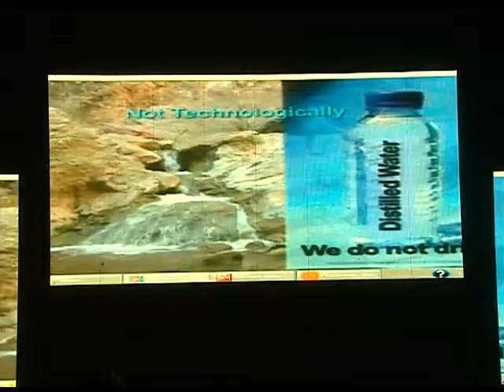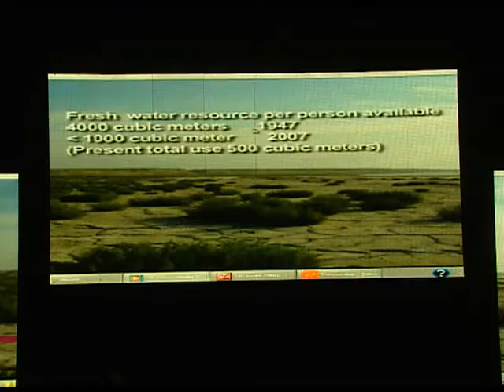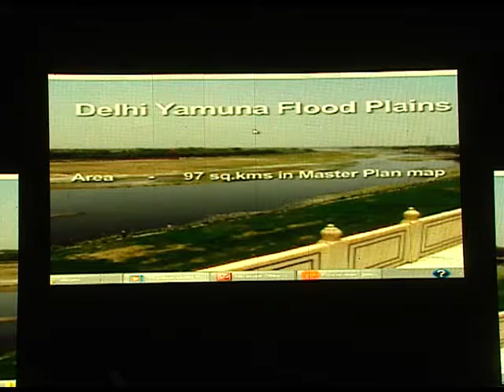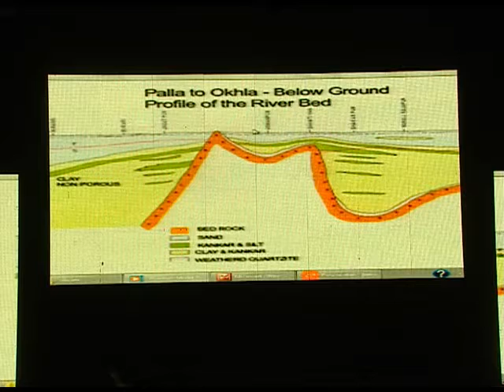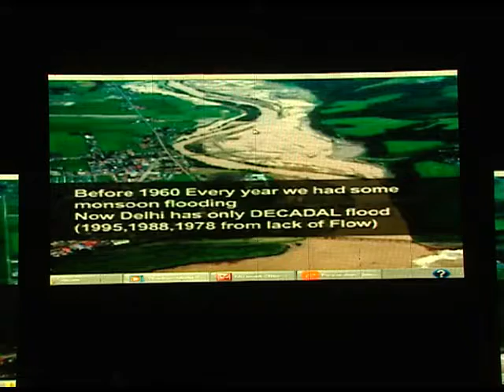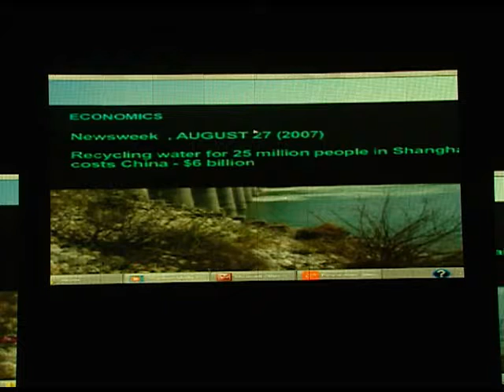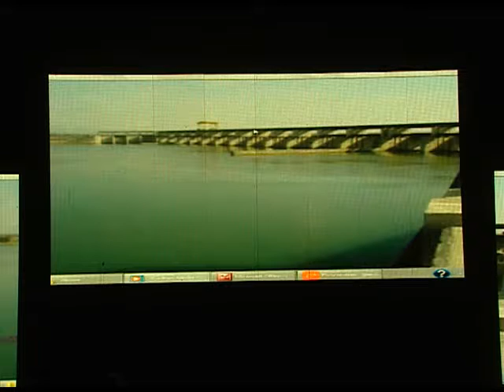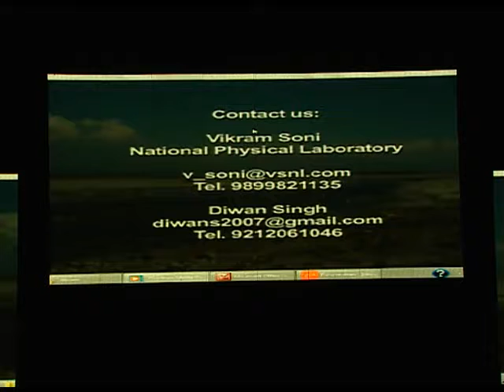LECTURE ON NON INVASIVE SOLUTION